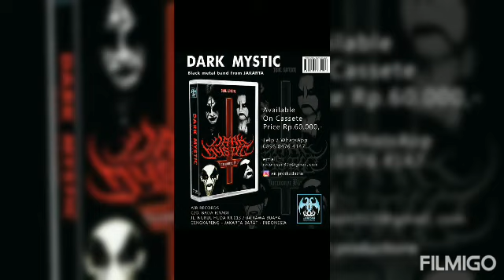DARK MYSTIC - Berjihad Tanpa Senjata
Lagu ini ada dalam album yang belum lama ini mereka rilis dengan title "Hail Satan''